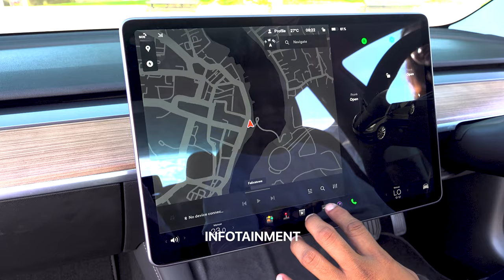5 SEBAB TESLA KALAH DENGAN KING MYVI ?!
Susah carik keta idaman yang murah? Keta mewah tapi budget? Susah mok dapat loan? Susah mok dapat Discount Mega? M.O.S.B boleh settle!

Jom rame rame kita like, follow and UPDATE!